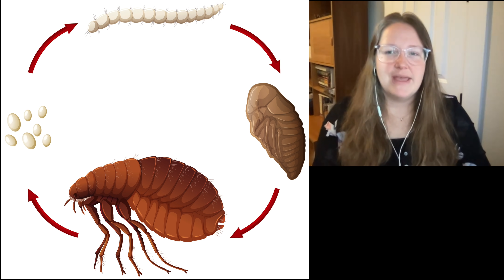When Fleas Invade: What Can the Cleaning Industry Do?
Fleas are a nuisance, but they do more than itch. They can cause all types of issues beyond discomfort and can quickly invade and infest a home or even a commercial facility.

In this episode of Straight Talk!, urban and medical entomologist Jennifer Gordon shares her thoughts on what the cleaning industry and others need to know about the flea, what it eats, how it infests structures, what it means for public health, and what can be done to eradicate a flea infestation.

For professional support and help with any entomology issue, including project work, speaking and training, and more, visit the Bug Lessons

About ISSA: ISSA membership provides unparalleled opportunities to improve your operations, boost your profits, and make valuable connections. Learn more about the benefits that are in store for you as an ISSA member